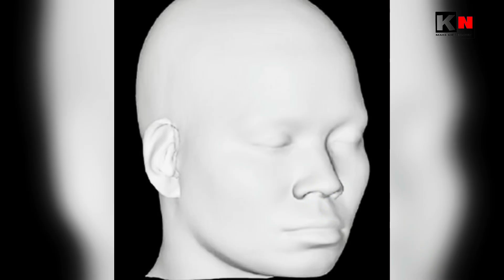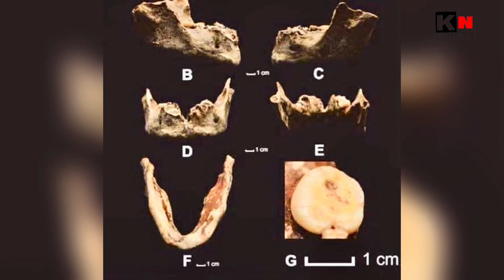ຄົ້ນພົບຫົວກະໂຫຼກບັນພະບູລຸດລາວຫຼາຍໝື່ນປີທີ່ຖໍ້າຜາລີງແຂວງຫົວພັນค้นพบกะโหลกอายุนับหมื่นฯปีที่แขวงหัวพัน